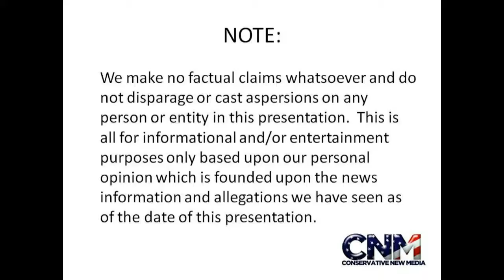Sharks and Stingrays in 1080P HD